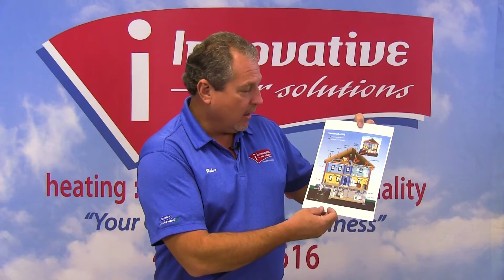Duct Leaks in an AC System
HVAC - Duct Leaks in an AC System

Many HVAC technicians don't realize how catastrophic duct leaks can be to a home. There is more to it than just having cold air leak out into your attic. The loss of air has to be made up somewhere. That typically means your system will be taking in more outside air through cracks and doors of the home. This can begin to put a real strain on your system and make it difficult to properly cool or heat a home.

Listen to Robert  in this CTE video as he explains the real problem with duct leaks.